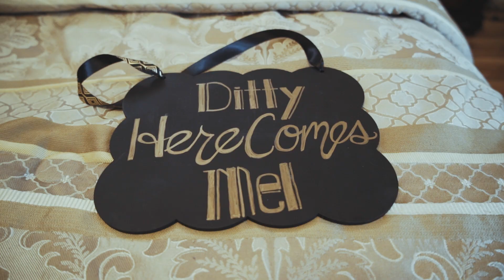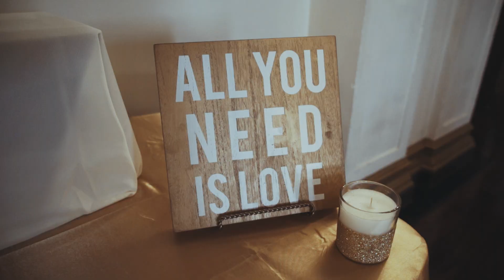Melanie and Brandon - Wedding Feature